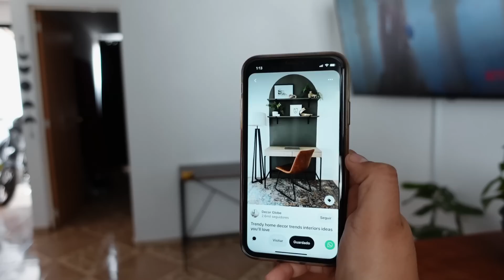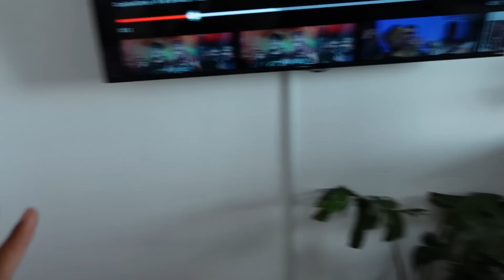TRANSFORMANDO MI OFICINA 💯 PEQUEÑA OFICINA ✅ CAMBIO RADICAL PINTANDO UN ARCO ✨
Abreme si quieres saber un poco mas de
mi⬇️⬇️

Preguntas frecuentes
Edito ✨ Wondershare Filmora
Grabo ✨ Sony zv1 y iphone 11